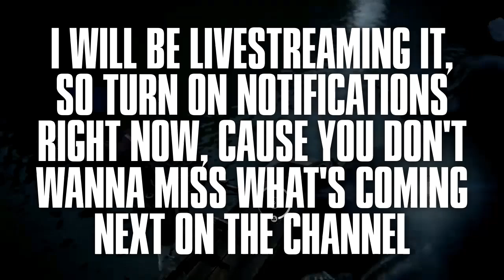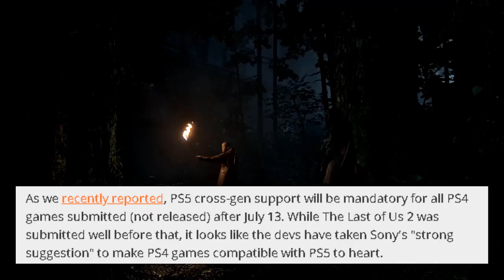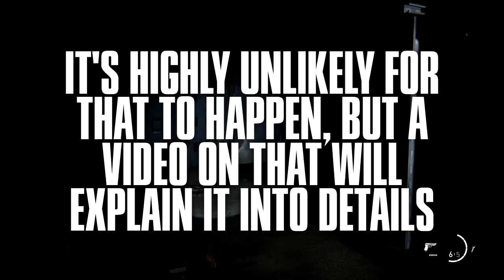The Last Of Us 2 PS5 CONFIRMED 'Without Issues' - The Last Of Us Part 2 on PS5 CONFIRMED By Sony CEO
The Last Of Us 2 PS5 CONFIRMED 'Without Issues' - The Last Of Us Part 2 on PS5 CONFIRMED By Sony CEO | TLOU2 PS5 CONFIRMED!

Yes, that is correct, THE LAST OF US 2 PS5 VERSION CONFIRMED! Sony CEO confirmed that Last Of Us Part 2 on PS5 will run without issues, and that is awesome news! Sony confirmed more information on Playstation 5 and it's June 4th event, which we will cover here on the channel. SmackNPie also discuss Sony Naughty Dog's The Last Of Us Part 2 Leaked Gameplay Plot and a new one too, MORE NEW LEAKS!, most specifically Last Of Us 2 Leak Analysis, however, it's worth mentioning that the entire video is based on another reddit post that is NOT confirmed, Last Of Us 2 Leaked Gameplay footages that are still surfacing on the internet. So heavy spoilers alert for the Last Of Us 2 and its story and hopefully you guys enjoy this video and do let me know, what do you think of the story so far? Are you still going to buy or it's a pass? We also call this TLOU2, so in short, we could say TLOU2 Gameplay or TLOU2 Review or LOU2 Gameplay and so there are videos out there with TLOU2 Leak or TLOU2 Gameplay leak.

PEACE